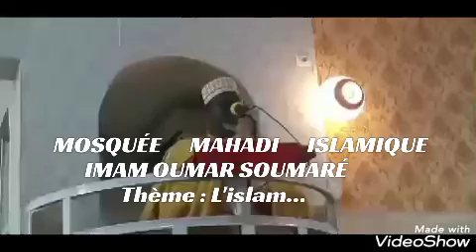IMAM OUMAR SOUMARÉ _ MOSQUÉE YATTABARY_ 🕌 MOSQUÉE 🕌 MAHADI ISLAMIQUE )